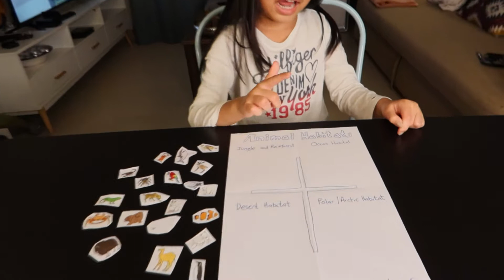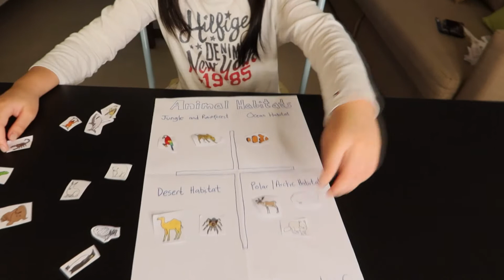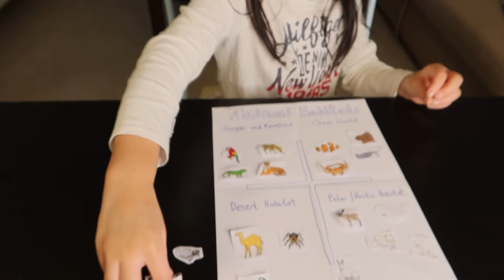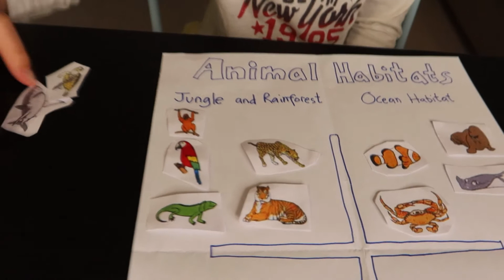MY ANIMAL HABITAT GROUPING PROJECT!!! FUN LEARNING WITH LEONI C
Hi Guys!

Join me on my Habitat Grouping project video. Let's learn together the different habitats and identify the animals in which group or habitat they belong.

Hope you enjoy and happy learning!

xoxo,
Leoni C